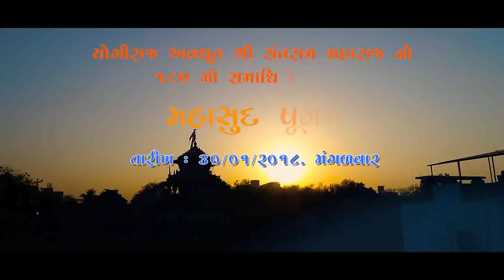યોગીરાજ અવધૂત શ્રી સંતરામ મહારાજ ની 187 મી સમાધિ મહોત્સવ મહાસુદ પૂનમ : મંગળવાર : તારીખ 30-01-2018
યોગીરાજ અવધૂત શ્રી સંતરામ મહારાજ ની 187 મી સમાધિ મહોત્સવ
મહાસુદ પૂનમ : મંગળવાર : તારીખ 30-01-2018
 દિવ્ય આરતી દર્શન અને સાકરવર્ષા સાંજે 6:00 વાગે